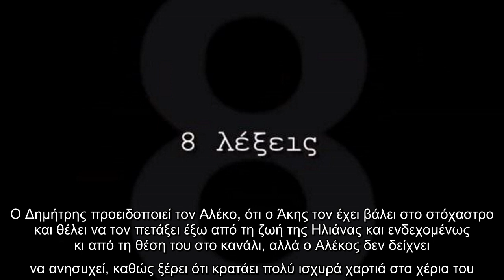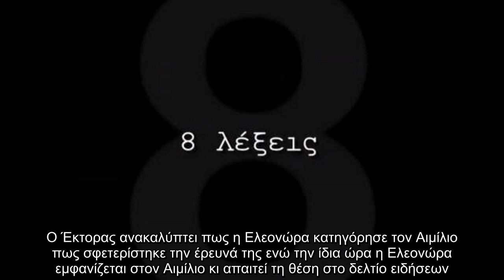✅ 8 Λέξεις: Ο Οδυσσέας παρατηρεί κάτι ανησυχητικό την ώρα που ζωγραφίζει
✍  8 Λέξεις, Τετάρτη 9 Δεκεμβρίου – Επεισόδια 115 και 116 – Ο Σίμος, η Εύα και ο Νικηφόρος παίρνουν σοβαρές αποφάσεις γύρω από το τι θα κάνουν με την υπόθεση των αναβολικών στο εργοστάσιο του Μάρκου και τις ηχογραφήσεις. Στο μεταξύ, ο Οδυσσέας έχει αποφασίσει να λύσει το μυστήριο με τον πλαστό πίνακα και τηλεφωνεί στον άνθρωπο που τον πούλησε στην γκαλερί του Λονδίνου, αλλά η υπόθεση αντί να ξεκαθαρίσει, περιπλέκεται ακόμα περισσότερο. Ο Αιμίλιος με την Ελισάβετ περνάνε την τελευταία μέρα τους στο Ναύπλιο, με τις ισορροπίες να διαταράσσονται για μια ακόμα φορά, αφού μια πράξη του Αιμίλιου προβληματίζει πολύ την Ελισάβετ και την κάνει να συνειδητοποιήσει πως μ’ αυτή τη σχέση, βαδίζει σε τεντωμένο σκοινί. Ο Οδυσσέας συνειδητοποιεί ότι τα μάτια του θολώνουν σε ανύποπτο χρόνο, αλλά δεν δίνει σημασία. Στο μεταξύ, στην Κέρκυρα μια μεγάλη έκπληξη περιμένει την Έλλη, όταν συναντηθεί με τον άνθρωπο που βρήκε το ημερολόγιό της, ενώ παράλληλα αυτές οι εξελίξεις θα αναστατώσουν πάρα πολύ τον Φρίξο.  ...